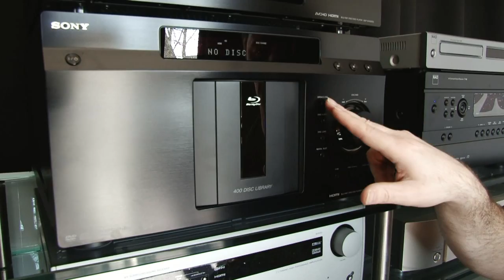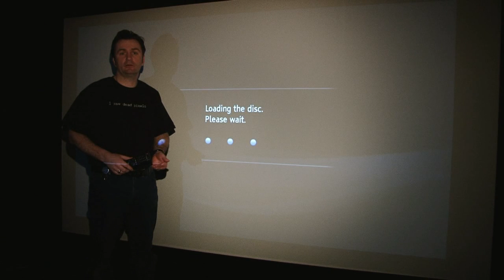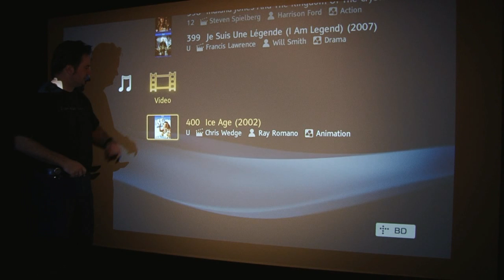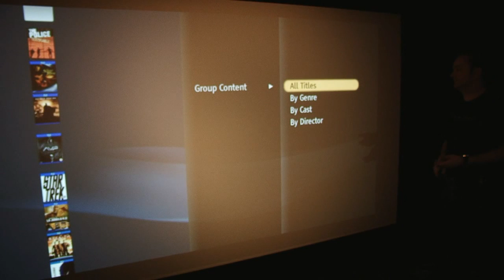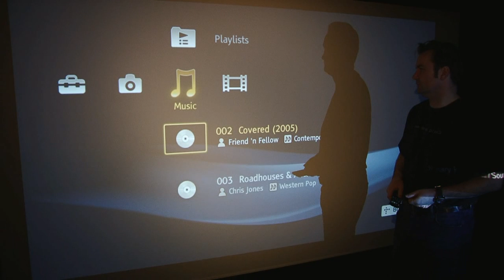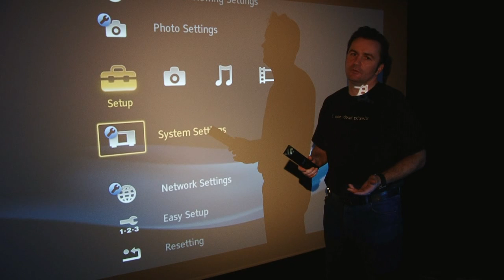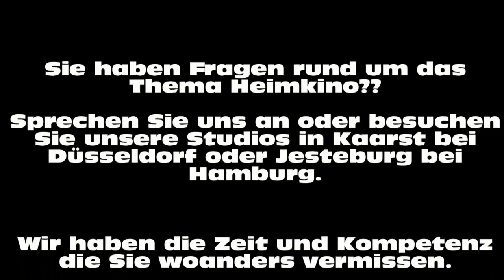SONY BluRay Megachanger BDP CX 7000 ES - Platz für 400 "Silberscheiben"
Exclusiv präsentieren wir Ihnen hier die einzigartige Funktion des SONY BDP CX 7000 ES BluRay Spieler. Im Inneren ist Platz für 400 BluRay Scheiben. Dank der Netzwerkanbindung greift der BluRay Spieler auf die Funktion "Gracenote" und sammelt die Daten zu jeder eingelegen CD, DVD und BluRay. Somit erhalten Sie eine Übersicht über die eingelegten Scheiben, teilweise mit Cover, Genre und Mitwirkende. Das Bedien- und Funktionskonzept erklären wir Ihnen in diesem Video. Weitere Informationen finden Sie auf unserer Homepage oder in unseren Studios bei Düsseldorf und Hamburg. Ihr GROBI Team